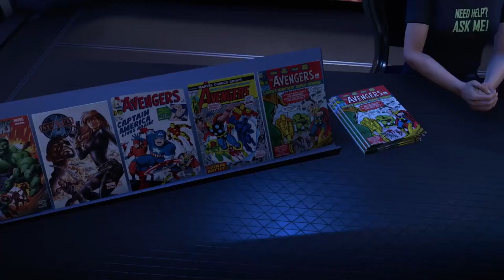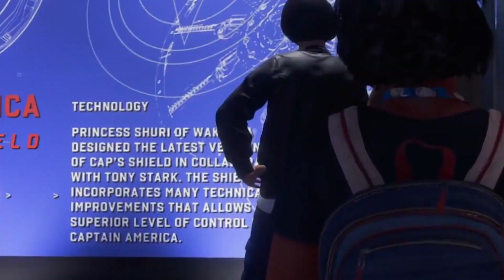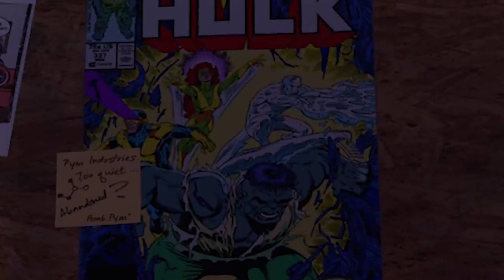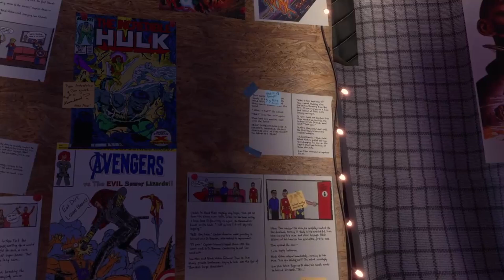CURIOSIDADES y EASTER EGGS de Marvel´s AVENGERS! (PS4)